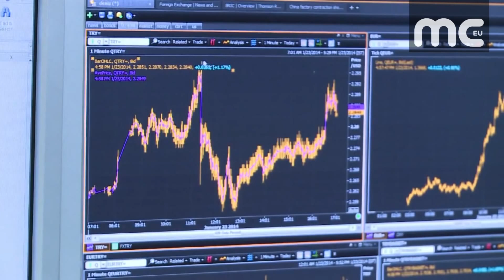ÜNLÜ EKONOMİST NAPIER: TÜRKİYE’NİN İFLASI BAŞLADI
Makro ekonomist ve finans tarihçisi Russell Napier, İsviçre’nin en saygın gazetesi Neue Zürcher Zeitung’la mülakatında Türkiye'yle ilgili önemli tespitlerde bulundu. Yaptığı analizde, küresel piyasalarda 1980'lerin yeniden yaşanacağını ve Türkiye'yi büyük bir krizin beklediğini iddia eden Napier “Türkiye’nin iflası başladı” dedi. En geç seçimlerden sonra, Türk Lirasının muazzam değer kaybedeceğini söyleyen ekonomist, Türkiye'nin 400 milyar doları bulan borcunu ödeyemeyecek duruma geldiğini ifade etti.